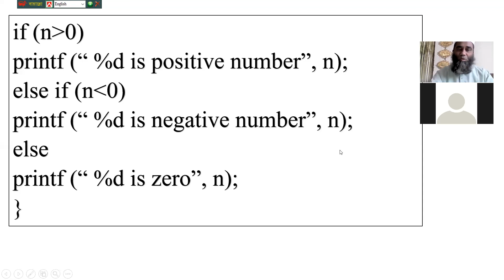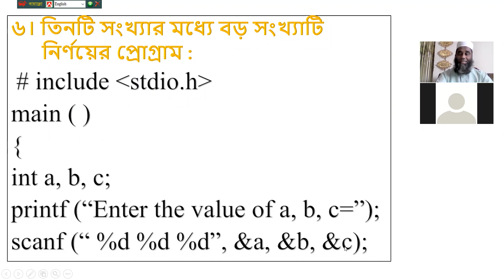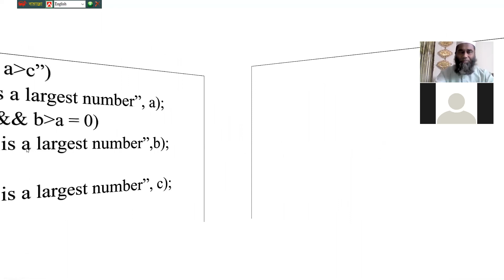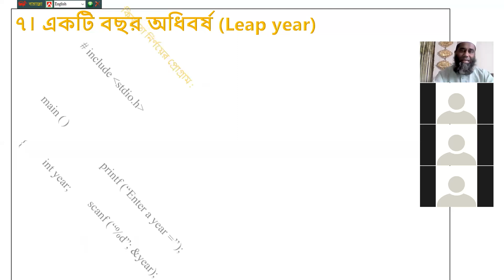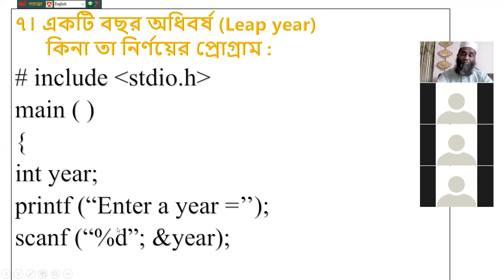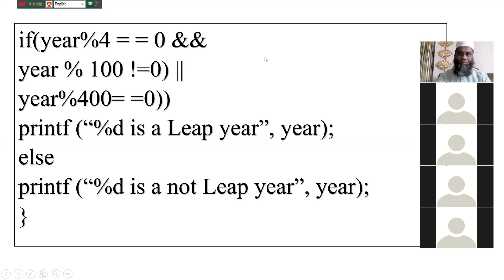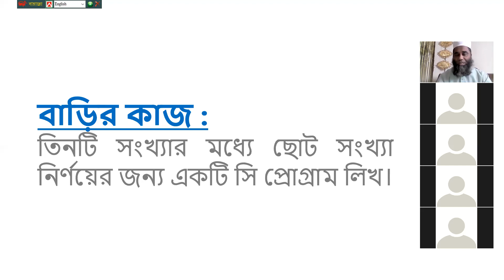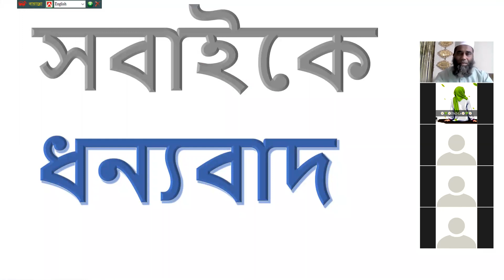আইসিটি, দ্বাদশ-শ্রেণি, লেকচার-১৩ (জুম-৪), তাং-১৪-১০-২০২০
মোঃ সেলিম হোসেন, আইসিটি শিক্ষক
ঢাকা উইমেন কলেজ, উত্তরা, ঢাকা।
দ্বাদশ-শ্রেণি, লেকচার-১৩ (জুম-৪)
মোবাইল : ০১৭১৭১২০০২৯, ০১৮৭৮৬০০৩৯৪
তারিখ : ১৪-১০-২০২০